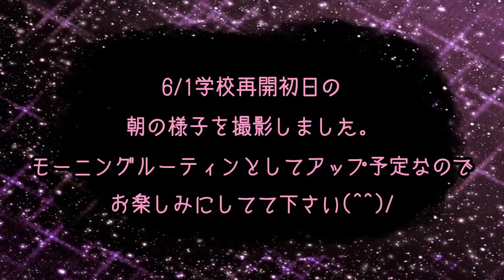【学校再開】しほ激怒！？ りみ学校拒否？！学校行きたくない… 学校について語ります【しほりみチャンネル】